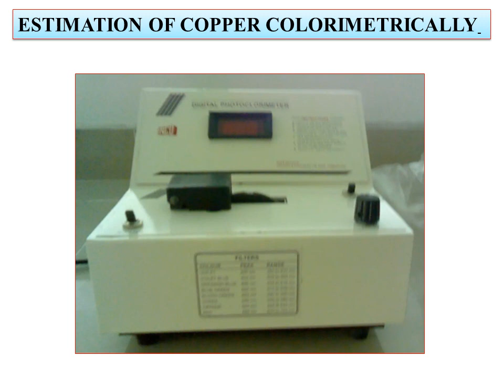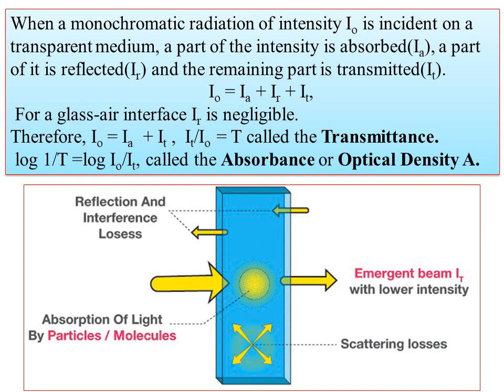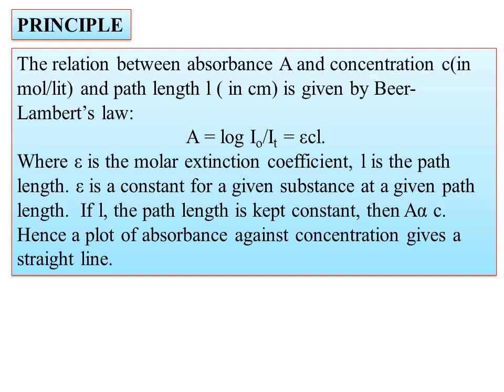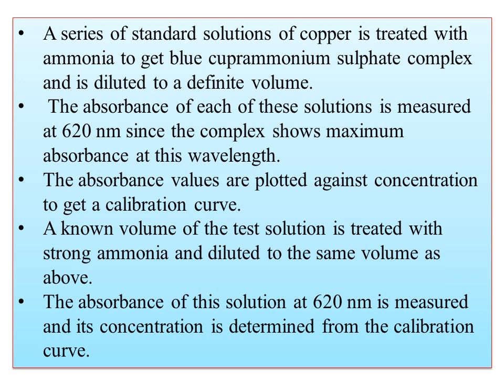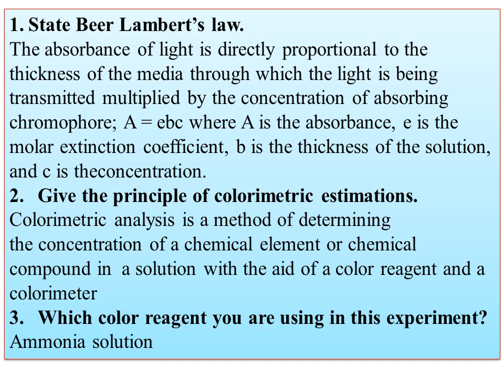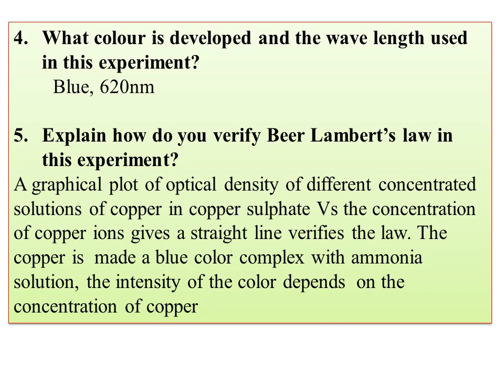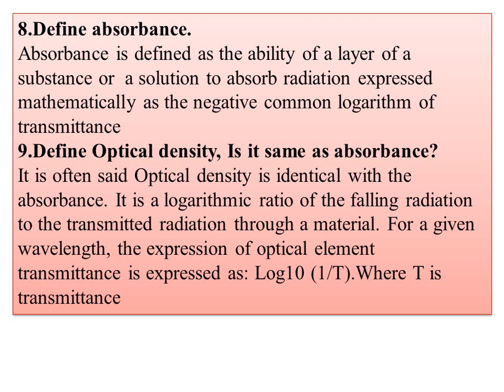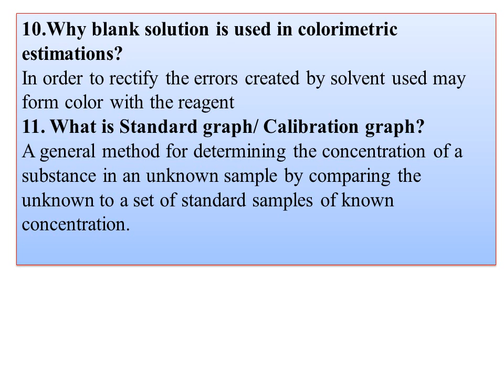Estimation of Cu2+-Colorimetrically and Verification of Beer-Lambert’s law information with viva Q/A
HI
Today  I am uploading the video Estimation of Cu2+-Colorimetrically and Verification of Beer-Lambert’s law complete details with viva questions and answers